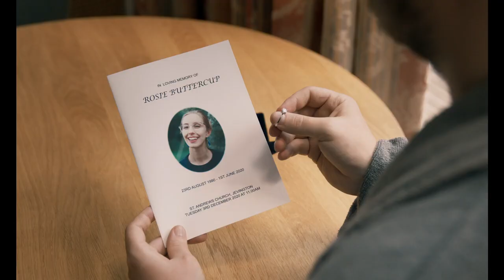Seeds of Love - ROSCO5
Written, Directed & Produced by ROSCO 5
Starring ~54% of ROSCO 5 (Gideon is the Man, Behnam is the Hand)
EP MILES NATHAN
Production Company SPINDLE
DoP ANTHONY LUCAS
Composer SAM THOMPSON
Colourist KAI VAN BEERS | ninteentwenty
Editor ROSCO 5
Post Production No8
Post Producer BARNY WRIGHT
Sound Mix - JAMES LYME | No8
Score Mix - ADAM MILLER
Paintings - LIZ COWLEY